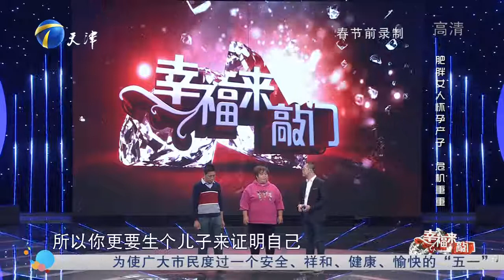肥胖女子生活困扰多，老公凭空消失，隐情难以揣测丨幸福来敲门